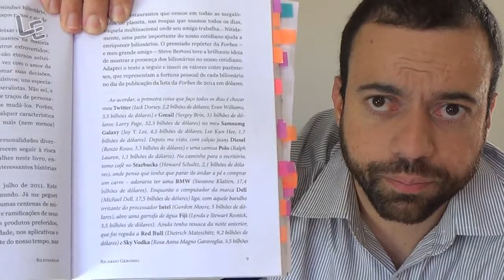Bilionários (Ricardo Geromel) Livro#10 - Leitura Empreendedora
Conheça: Ler Um Livro em Inglês Por Semana↴